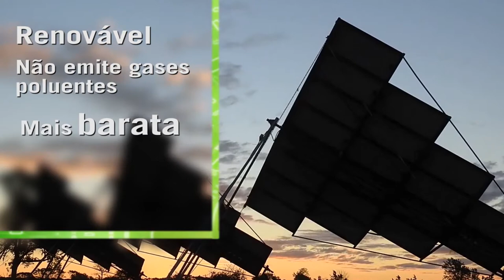Energia solar no Brasil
Veja nesse vídeo exclusivo como a geração solar fotovoltaica está se expandindo rapidamente no Brasil. Para mais dados sobre geração, consulte